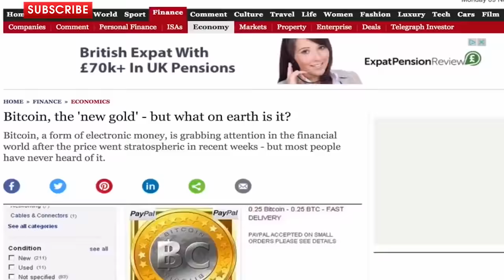Koles Coin News KCN Channel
BTC: 1JdRXQuqicwSyn61cd9jyXzAk2QUfu4KEW